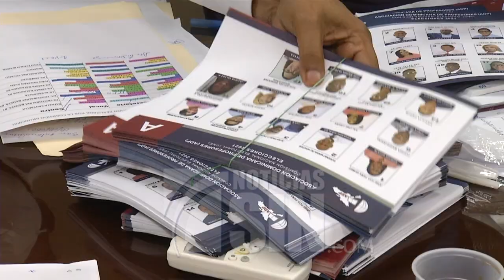Denuncian irregularidades en comicios ADP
Más de cien mil profesores se encuentran hábiles para ejercer su derecho al voto en las elecciones convocadas por la Asociación Dominicana de Profesores (ADP) en la que participarán seis candidatos que buscarán la presidencia del gremio y sus seccionales, comicios que se desarrollarán este miércoles en medio de la crisis que enfrenta el sector educativo por la falta de 19 mil maestros, cuyas plazas serán ocupadas por mediante un cuestionado sistema de contratación temporal.

La Comisión Electoral trabajaba ultimaba detalles esta noche en el montaje de los comicios en los que se procura elegir a las nuevas autoridades de la ADP.

Los materiales ya se encuentran en cada centro de votación, de acuerdo al presidente Manuel Mateo, quien garantizó que habrá un proceso transparente.

Los maestros que no figuren en el padrón del gremio no podrán sufragar en los 358 colegios electorales habilitados para el proceso.

Desde ya han surgido algunos incidentes en la organización de las elecciones, según denuncian candidatos y miembros del comité ejecutivo de la ADP.

Unos 106 mil 84 maestros está llamados a votar, de los cuales 89 mil 589 son activos y 15 mil 495 son jubilados, representando el 15.55% del total de docentes.

Los maestros convocados este miércoles por la ADP podrán ejercer su derecho al sufragio desde las ocho de la mañana hasta las cuatro de la tarde, mientras la Comisión Electoral tiene previsto ofrecer su primer boletín cuando esté computado el 25% de los votos.